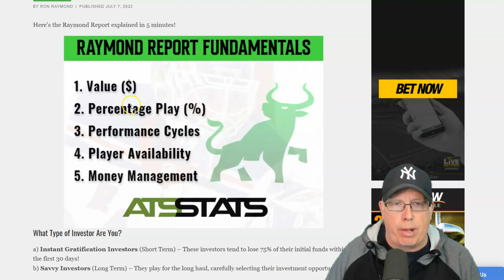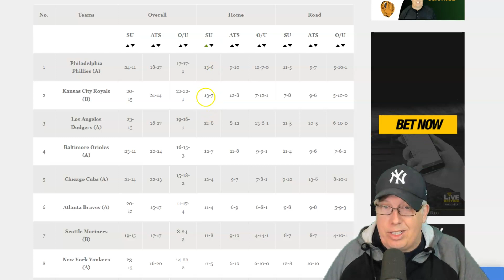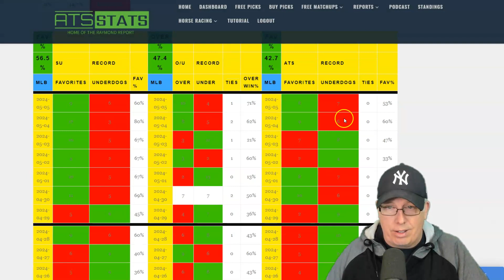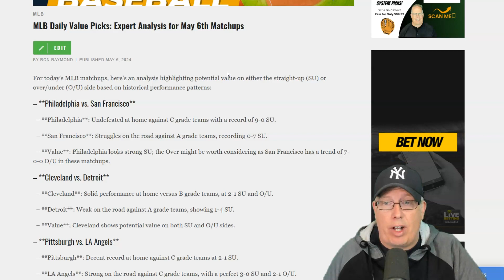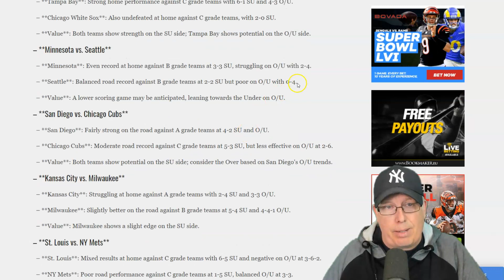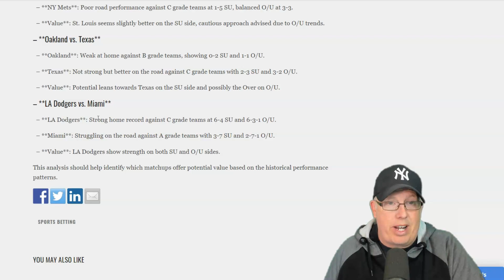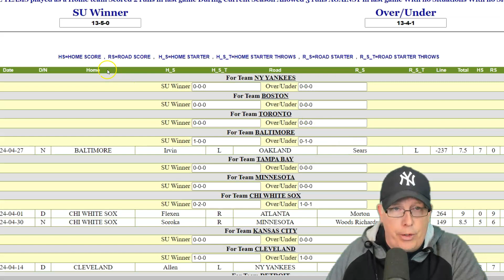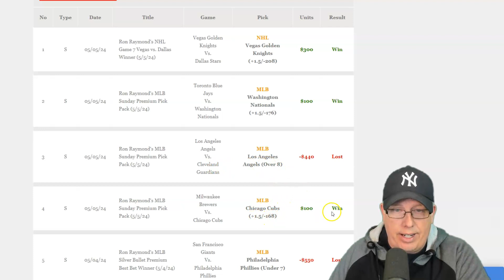Free MLB Picks - Raymond Report Sports Betting Podcast (5/6/24)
🎙️⚾ **2 Free MLB Picks - Raymond Report Sports Betting Podcast (5/6/24)** ⚾🎙️

Tune in to the latest episode of the Raymond Report Sports Betting Podcast for May 6, 2024! Join professional sports handicapper Ron Raymond as he shares 2 free MLB picks for the day, offering valuable insights and analysis to help you make informed betting decisions.

In this episode, Ron focuses on Major League Baseball, providing expert predictions for key matchups. Whether you're a seasoned bettor or new to baseball betting, Ron's picks are designed to give you an edge in the betting market.

Don't miss out on this opportunity to capitalize on the MLB action with Ron Raymond's free picks! Tune in now and elevate your sports betting game with the Raymond Report Sports Betting Podcast!

🔊 Listen Now and Get Your Free MLB Picks with Ron Raymond! 🔊